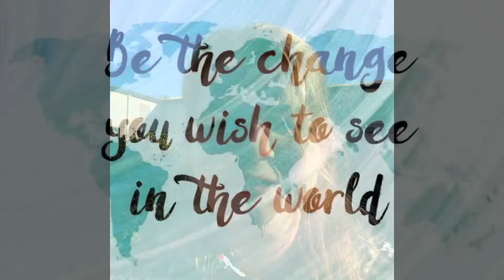Light Workers, Ascending Masters, Angels- you are not alone